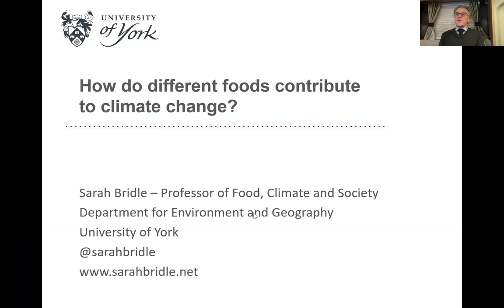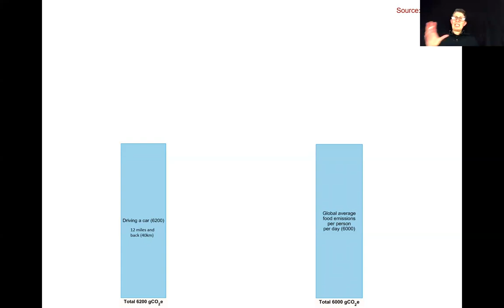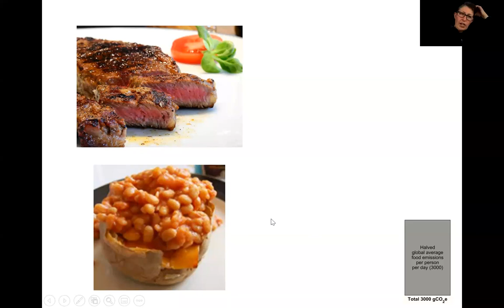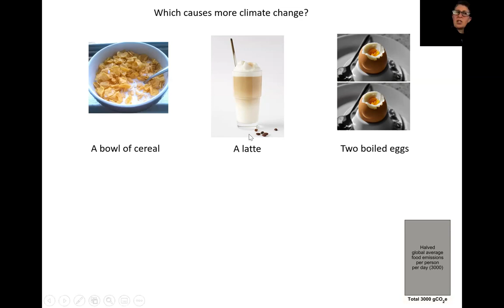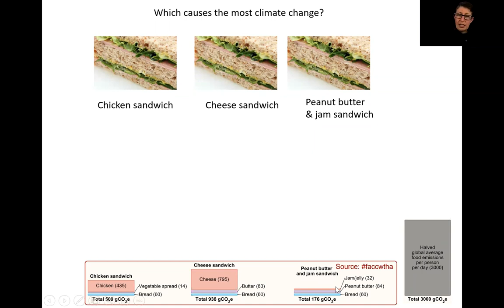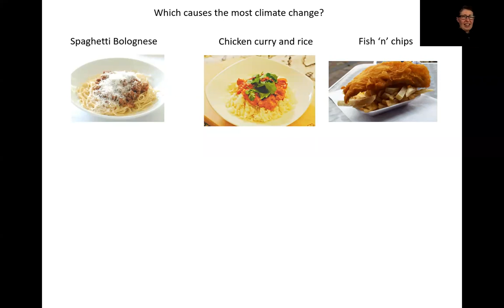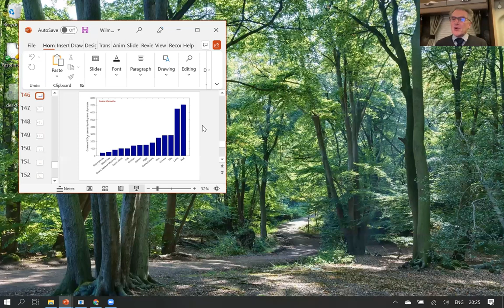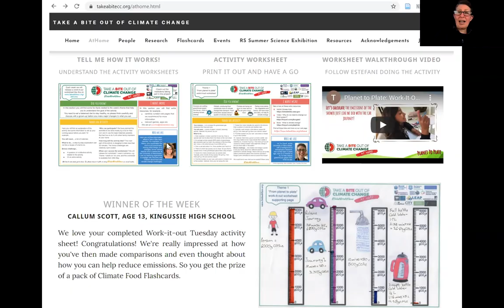Prof Sarah Bridle festival of Nature 2021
Change your diet to save the planet